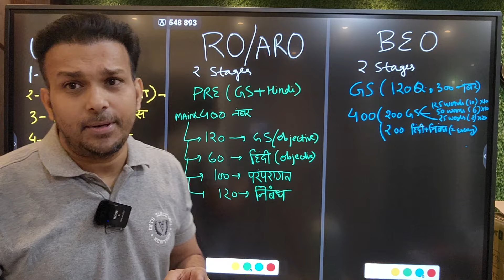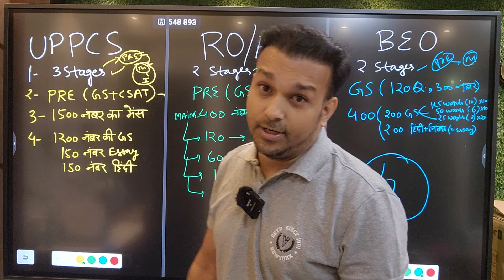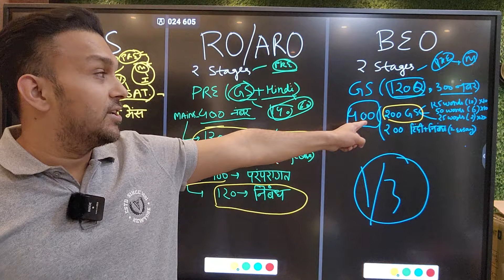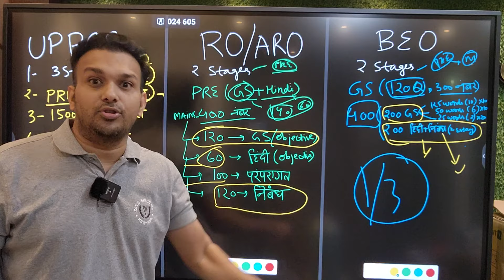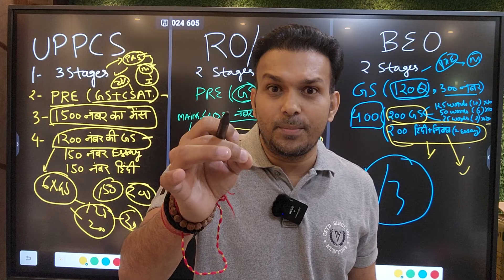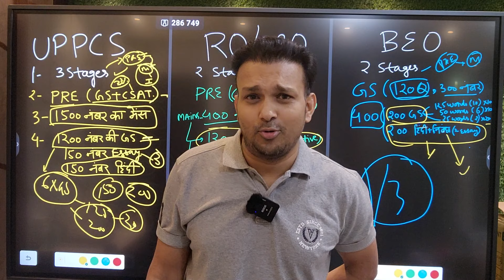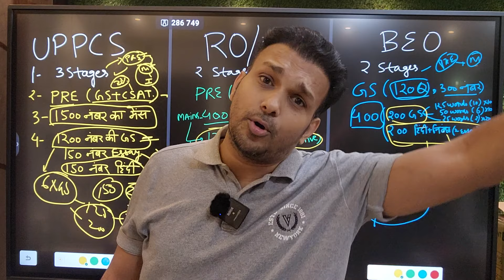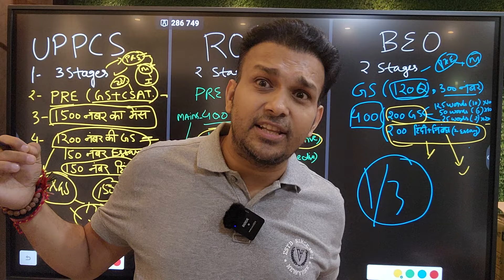up Pcs Ro Aro Beo exam की एकसाथ तैयारी कैसे करे? How to prepare & study |How to crack pcs beo RO aro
kya uttar pradesh public service commission prayagraj lok seva aayog k uppcs up ro aro aur beo exam ki taiyari ek sath ki ja sakti Hai?
how to simultaneously prepare samiksha adhikari / sahayak samiksha adhikari and block education officer ? how to prepare ?
ro = review officer
aro = assistant review officer
beo = block education officer
pcs = provincial civil services
kya in teeno exams ki ek sath ek hi coaching notes book se taiyari ki ja sakti Hai?

If you want AUTHENTIC, GENUINE REAL SELECTION MATERIAL for study for civil services then just call or message on 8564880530,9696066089,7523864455 (to talk to Gyan Sir you can WhatsApp on )! Call on these four numbers only Apart from this we do not have any association, collaboration, franchisee, stationery, bookshop with anyone! The notes which are being sold in the name of studyforcivilservices at many places are not ours (we have checked after getting them, so do not buy them from anywhere else otherwise both your money and time will be wasted). Those who are selling notes in our name, Appropriate legal action will be taken against them soon (You are a student so be a little cautious and buy only from the numbers given above or our FREE INITIATIVES (PICS, QUIZ, TEST SERIES, COMPILATION, LISTING, PAPA VIDEOS, STRATEGY) on YOUTUBE, TELEGRAM , take advantage of PLAYLISTS!

ADMIN & founder of scs gyan private limited or study for civil services or study for civil services ( SCSGYAN ) = GYAN PRAKASH MISHRA